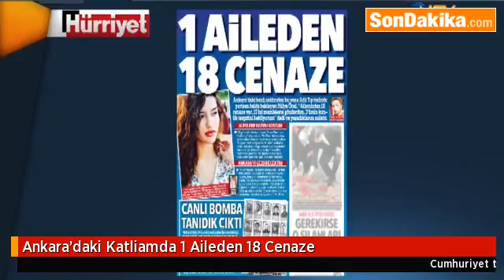Ankara'daki Katliamda, 1 Aileden 18 Cenaze